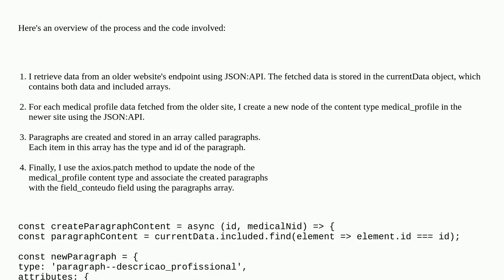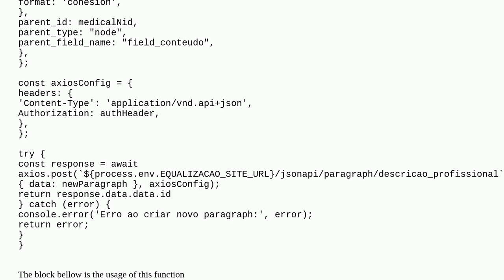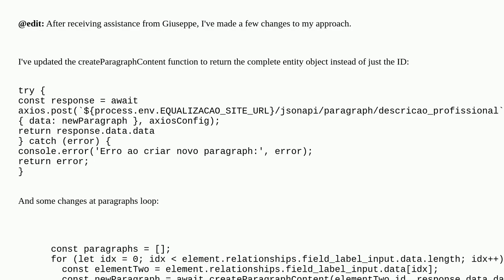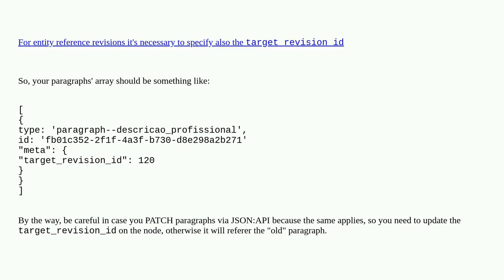Drupal: How to assign a paragraph to a node correctly?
How to assign a paragraph to a node correctly?

A special thanks goes out to the community

  migrations 9